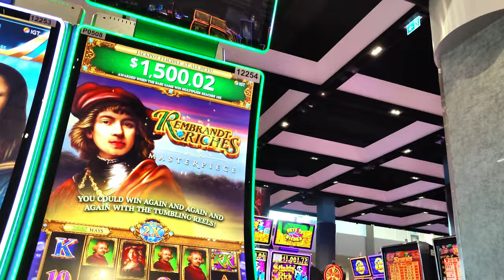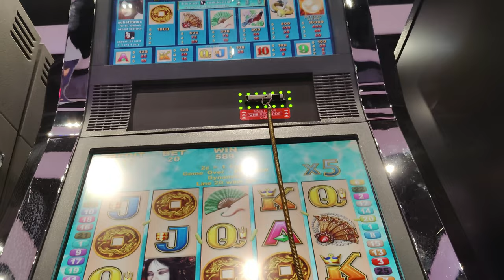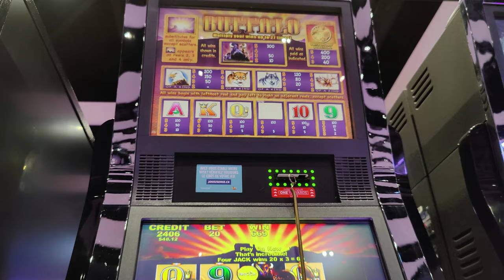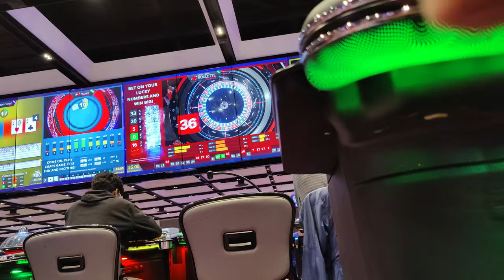WOODBINE CASINO NEW TORONTO CANADA-4K-60--JUN 20/23 CANADA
WOODBINE CASINO NEW TORONTO CANADA 4K-60 JUN 20/23.FIRST DAY OPENING DAY WITH LOTS OF SLOTS AND TABLE GAMES AND THE OLD ONE ARMED BANDITS AND THE MODERN DAY DIGITAL BANDITS.LOOKS BIG LIKE NIAGARA CASINO MAIN FLOOR.BUT WITH CROWD SURGE..IT WILL BE VERY CROWDED AGAIN..DID YOU EVER WIN ? GOOD LUCK .